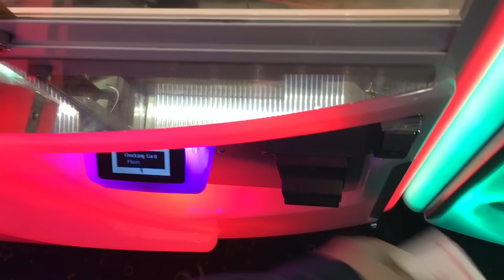INSANE 2 in 1 DOUBLE PRIZE CLAW MACHINE WIN! Can I Win MORE?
INSANE 2 in 1 DOUBLE PRIZE WIN! Can I Win MORE?

If you did enjoy this video, don't forget to SMASH that thumbs up button 👍🏼 and SHARE it with all your friends!